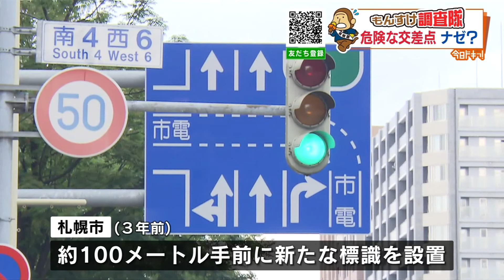もんすけ調査隊「危険な交差点」2020年6月15日放送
右折レーンを直進。
危険な交差点を調査しました。

皆さんが抱えている「なぜ？」「どうして？」をHBCが全力で取材します。